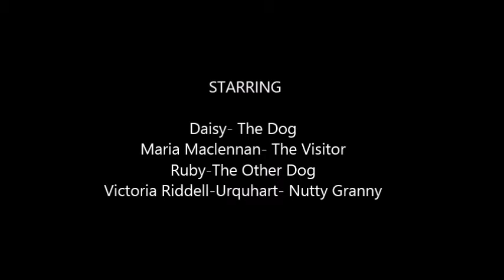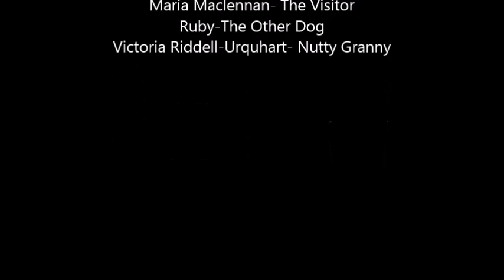The Visitor - Short Silent Film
Nutty Granny Has A Visitor But Who Is It?